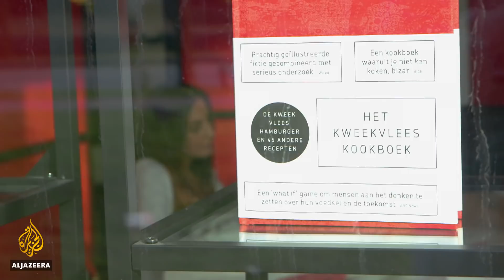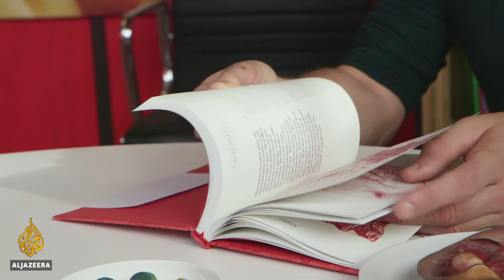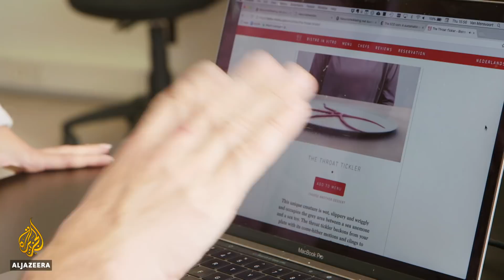🌏 Test-tube burgers and the future of meat | Earthrise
Over the past century, meat consumption has risen dramatically.

On average, Britons eat 84kg a week per person per year, and global meat consumption is on track to rise 75 percent by 2050.

Industrial farming is also on the rise, but animal agriculture has a lot of downsides. It is the leading cause of species extinction, ocean dead zones, water pollution, habitat destruction and it is responsible for more CO2 being released into the atmosphere than all forms of transportation.

However, a potential solution is in the works as scientists around the world compete to be the first to create a lab-grown burger to market to the masses.

In 2013, Dr Mark Post and his team at the University of Maastricht made headline news when they proved it was possible to grow meat with a single cow muscle sample.

Growing meat in a lab is a revolutionary technique that boasts many pros, including eliminating the need to harm live animals, eradicating the dedication of large swaths of land to the cultivation of animals, and dramatically reducing methane emissions.

"Methane is actually a very powerful greenhouse gas," says Post. "[Methane is] 20 times more powerful than CO2 and livestock and is accountable for 40 percent of all methane emissions. This process would reduce the number of animals from 1.5 billion to 30,000."

Lab-grown meat is not without controversy, but could be a viable solution to satisfy the global appetite for meat and a growing world population.

earthrise meets the scientists at Mosa Meats in the Netherlands who are searching for a cost-effective way to scale up production of lab-grown meat.